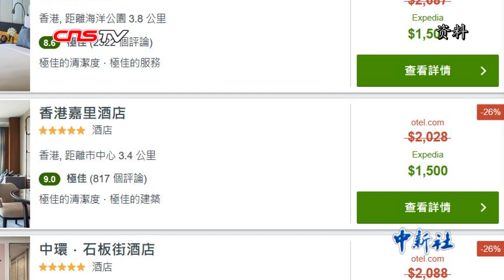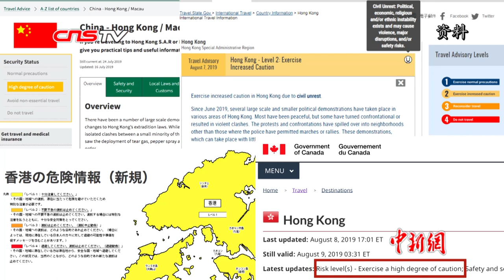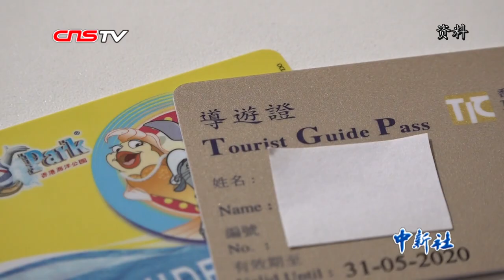香港酒店业受重挫 工联会：恢复社会秩序是最大民意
受近一段时间以来暴力示威等非法活动的影响，香港旅游业受到极大冲击，酒店行业也遭受“重挫”。对此，港区全国人大代表、香港工联会会长吴秋北表示，两个月以来的暴力冲击、堵塞机场等行为均沉重打击香港旅游业，影响从业人员的生计。